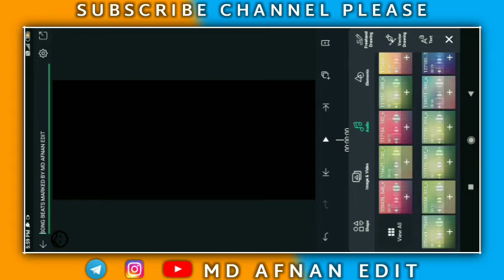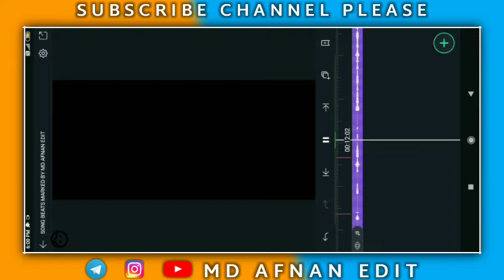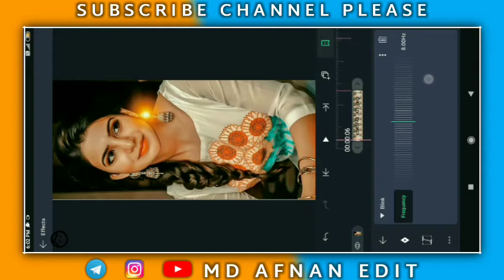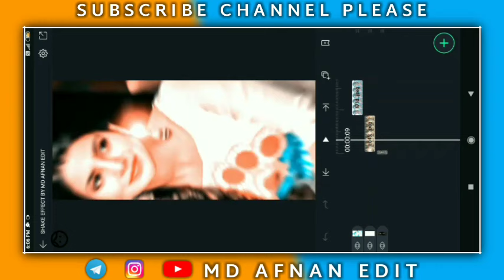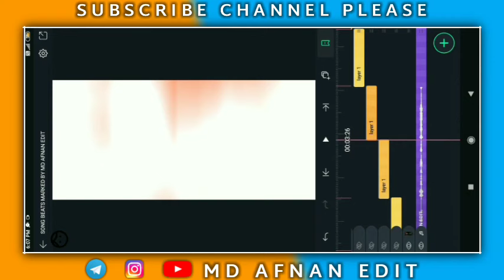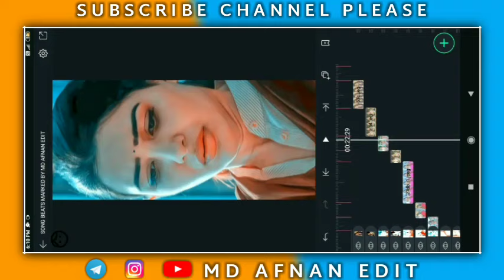NEW / SONG||SHAKE EFFECT,/ TRENDING VIDEO EDITING, ALIGHT.MOTION app NEW ALIGHT MOTION VIDEO EDITING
🔥New Alight Motion Shake Effect Video Editing In  ll New Shake Effect Alight Motion

MD AFNAN EDIT Editor

 🔥New Alight Motion Shake Effect Video Editing In  ll New Shake Effect In Alight Motion How To Editing

NEW / SONG||SHAKE EFFECT,  / TRENDING VIDEO EDITING, ALIGHT .MOTION app..

💠𝗡𝗢𝗧𝗘;-ALL THE IMAJES/PICTURES SHOWN IN THE VIDEO BELONGS TO THE RESPECTED OWNERS AND NOT ME. IAM NOT THE OWNER OF ANY PICTURES SHOWED IN THE VIDEOS ◦◦ ◦◦ ◦◦ 💠𝗡𝗢𝗧𝗘:-Background Music Used In The Video Belongs Owners And I Am Not The Owner Of Thid Background Music ◦◦ ◦◦ ◦◦ ⚠️𝗗𝗜𝗦𝗖𝗟𝗔𝗜𝗠𝗘𝗥-Some Contents are used for educational Purpose under fair use Copyright Disclaimer under section 107 of the Copyright act 1976 allowonce is Made for "fait use"for purpose such as criticism, comment, news,reporting,teching, scholarship, and research fair use is a usr permitted by Copyright statute that might otherwise infringing non-profit educational or personal use tips the balance in favor Of fair usemd AFNAN EDIT YouTube channel PLEASE SUBSCRIBE CHANNEL